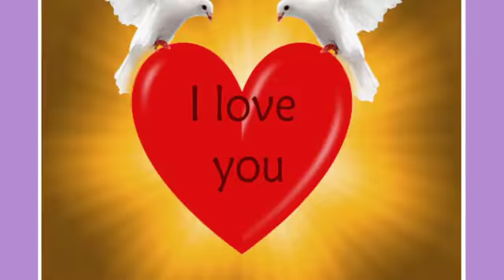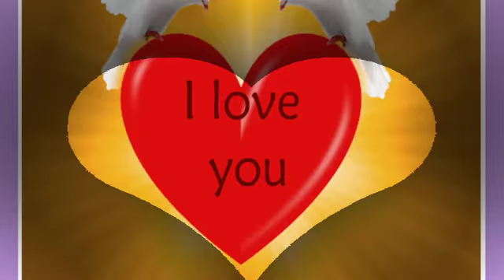DA SAM ZNAO DA ME VOLIŠ TI & ▒░ BAGREMI & ĐURO ░▒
PISALA MI STARA MATI
DA SI MENE DUGO
ČEKALA
MOLILA SE DA SE VRATIM
I ZA MENE SVIJEĆU PALILA
A DA SAM ZNAO DA ME VOLIŠ
TI NIKADA SE NE BI RASTALI
NE BI NOĆAS GORKO PLAKAO
U RUKAMA ČAŠE
LOMIO.